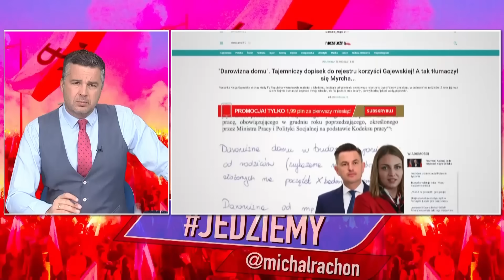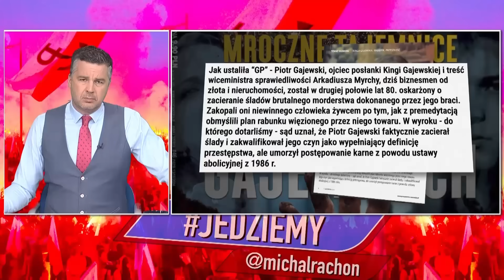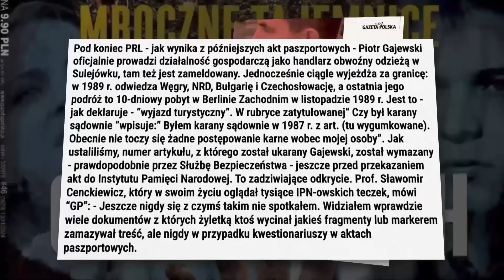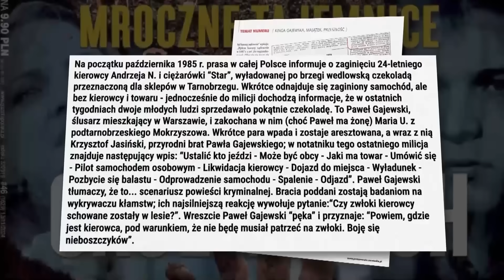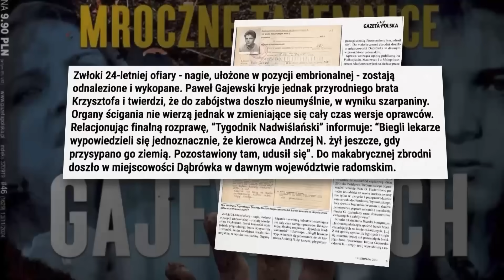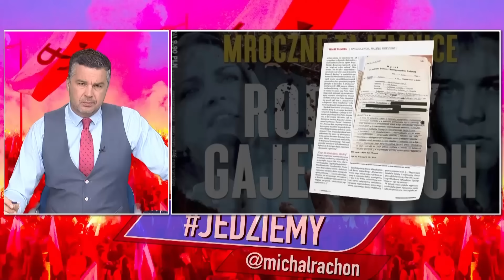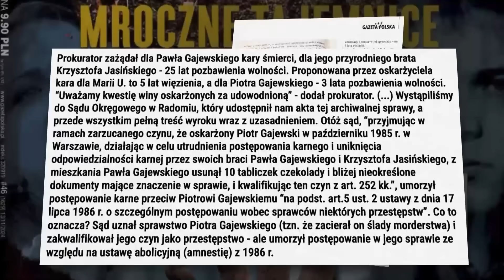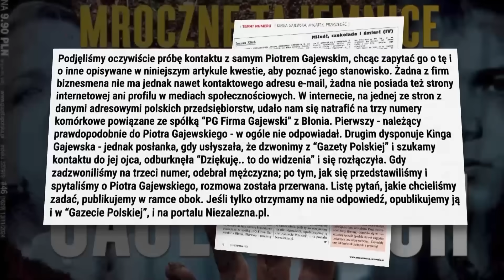Jedziemy | Mroczne tajemnice rodziny Gajewskich